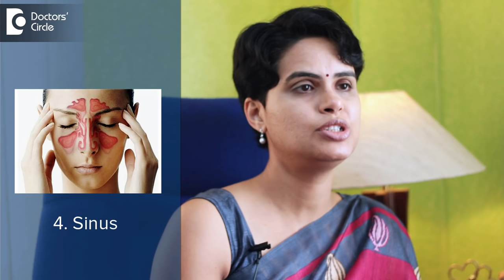4 causes and solutions of headache in pregnancy - Dr. Shefali Tyagi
Headache during pregnancy is very common it can be due to various reasons.most common one is not eating on time,acidity is the most common cause.if you give very big gap between meals you can start experiencing headaches.generally after lunch there will be big gap between lunch and dinner.this can cause headache.please take something in between.second reason can be hormones .most people experience headaches in first trimester.first thing is to try eating something .you can also use balms .if headache is still there you can take paracetamol which is considered safest medicine during pregnancy. towards 2nd and 3rd trimesters headaches start coming down.Sleeping helps in keeping your stress levels low.exercise and not putting too much weight all these things helps to prevent headaches.If headache still persists we can not always think this due to pregnancy only.This can be neurological cause also.in that case you mus see a physician.Sinus also another cause in Bangalore because of changing weather people have this allergic cold or allergic rhinitis  which can lead to headaches.